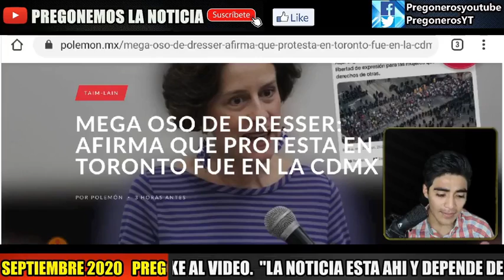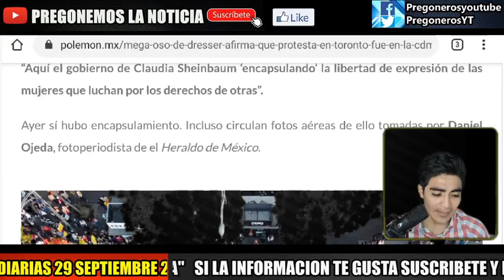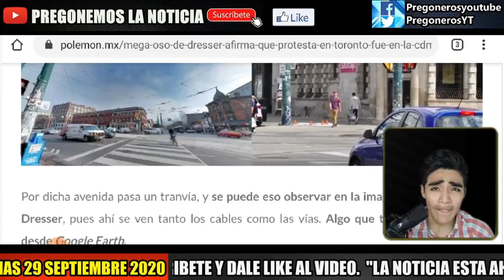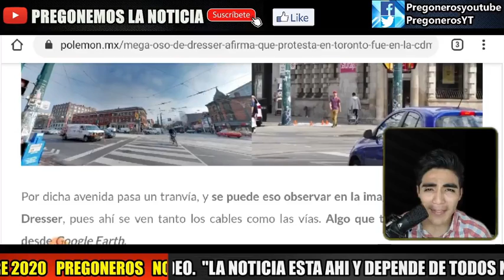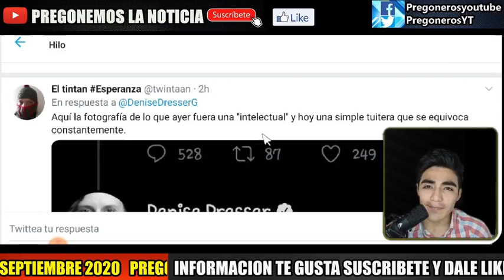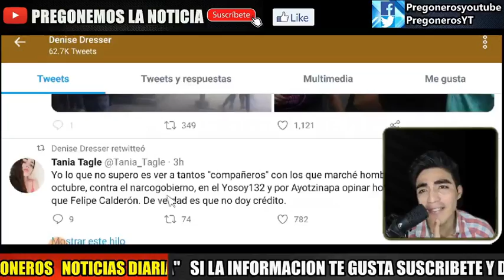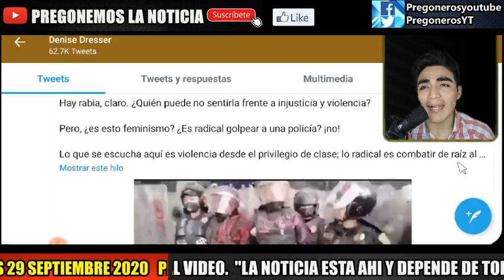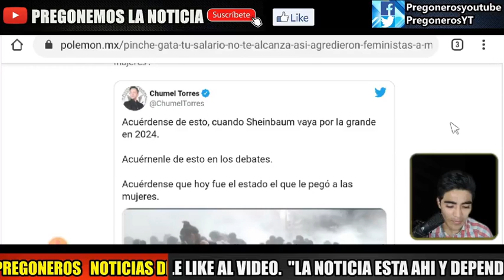¿ NO SE CANSAN DEL RIDICULO ? DENISE DRESSER ECHA OTRA MEENTIRA Y REDES LA TUNDEN ¡ ESE ES EL NIVEL!